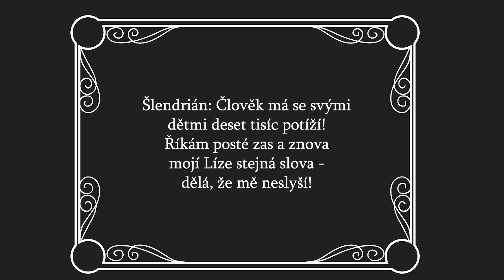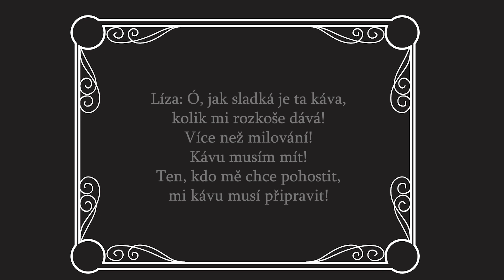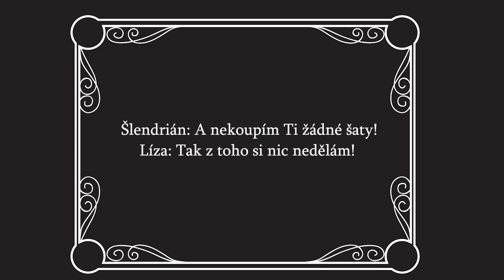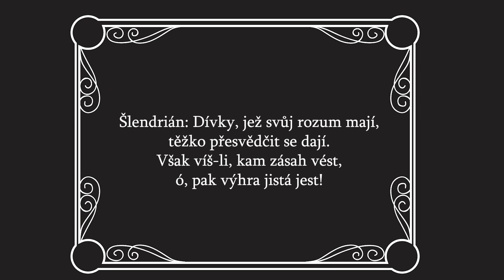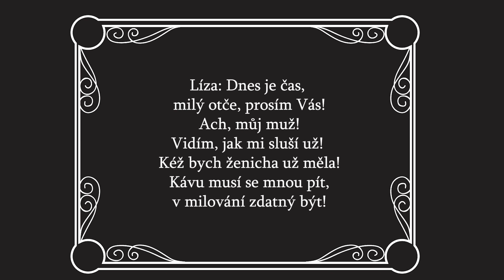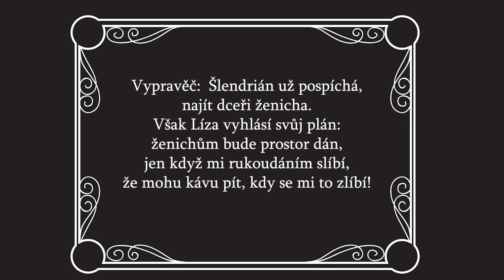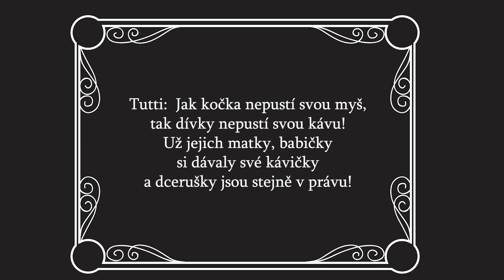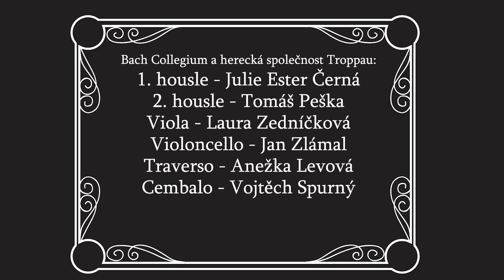KÁVOVÁ KANTÁTA – J. S. Bach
Většina z nás si vychutnává alespoň jeden šálek kávy denně a někteří vypijí za den káviček několik. V našich krajích se káva objevila někdy v 16. století. J. S. Bach ve své Kávové kantátě použil Picanderův text „O kávě“.
Úsměvná satira módní vlny v pití kávy také navozuje téma vztahu přísných otců a šikovnosti mladých dcer. Nadsázka díla nabízí možnosti úletů z reality do snového světa zahaleného mlžnou párou z vaření kávy, která nás může přenášet do různých prostředí a slohů či stylů, které se protínají v zálibě v orientu a zdobnosti.
Budeme cestovat – z prostor jeviště se podíváme do kavárny ve foyeru divadla a také do parku na Ptačí vrch a okolí.
V hlavních rolích otce a dcery vystoupí Jaromír Nosek a Eva Bennett, v roli vypravěče a nápadníka Vít Šantora. Jana Andělová Pletichová je režisérem, výtvarníkem a autorem scénáře. Šéf opery Vojtěch Spurný dílo hudebně nastudoval a také ho diriguje.

Slezské divadlo Opava